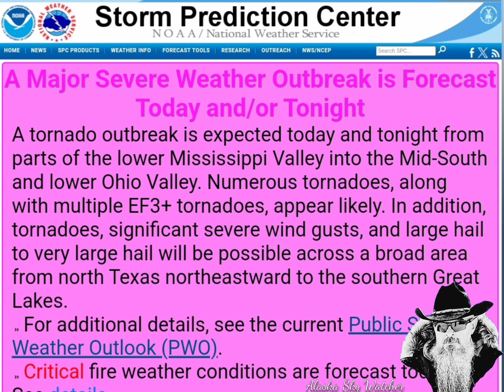Wednesday, April 2, 2025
Today, we look at the tornado warnings , critical fire weather, and radar returns around the world .